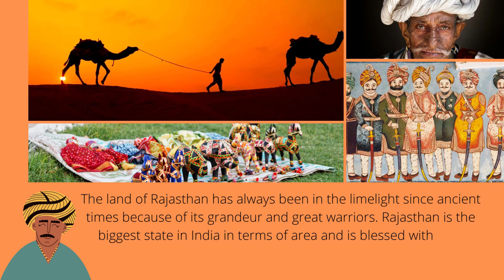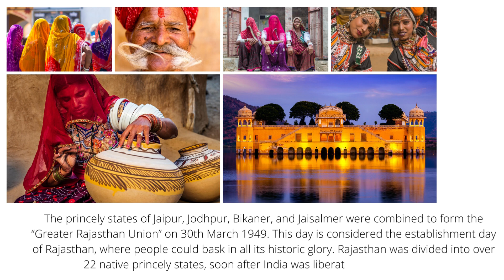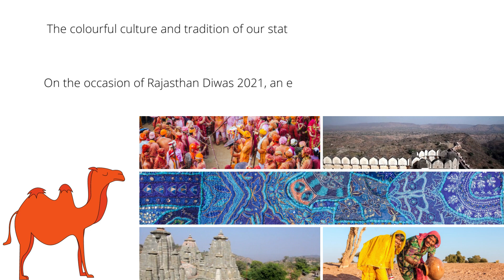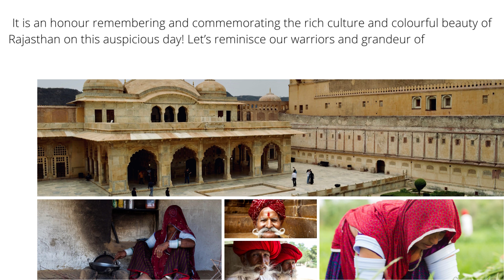30th of March Rajisthan Diwas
Hi guys in this video we would be discussing about the various facts and the ling living heritage of Rajisthan and the various events that happen on the occassion of Rajasthan Diwas

With love @samthenarrator

hey guys i will be making videos of story telling about the eminent works in the feild of law literature and english